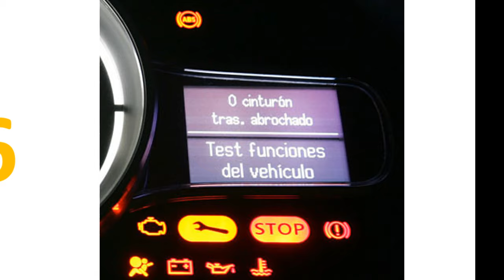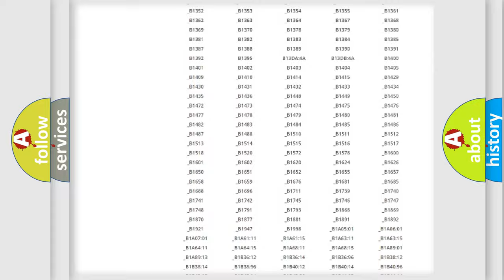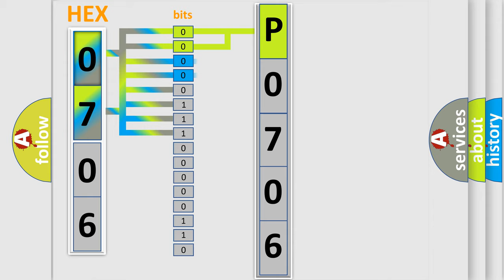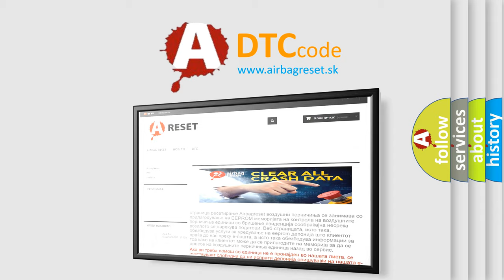DTC Saturn P0706 Short Explanation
Contents:
0:21 Basic DTC analysis according to OBD2 protocol standard.
1:48 Insight into programming
2:58 A diagnostically understandable description of the Diagnostic Trouble Code
3:05 Basic error definition

Make:
Saturn
Code:
P0706
Definition:
Class 2 Data Link High or Low
Cause: